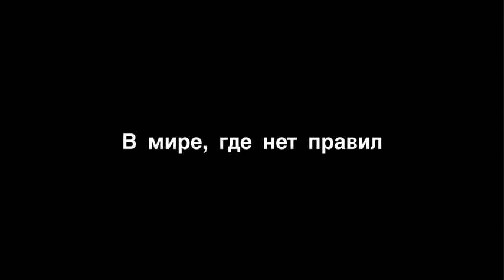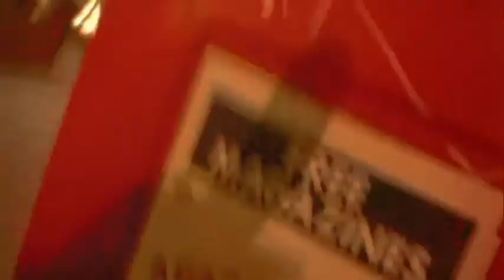Exit_Through_Gift_Shop_Выход_через_сувенирную_лавку_трейлер_rus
Выход через сувенирную лавку / Exit Through the Gift Shop
США, Великобритания, 2010. 87 мин.
Документальный фильм. Бэнкси, Shepard Fairey, Тьерри Гетта, Рис Иванс.